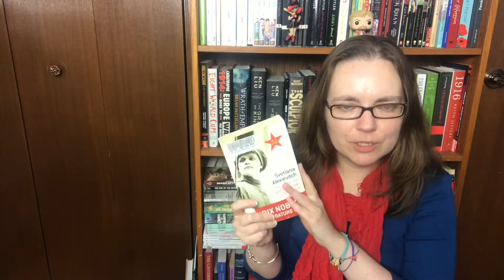Friday Reads | Poetry, War Stories, Essays & Comics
Books mentioned:
Summer Requiem: A Book of Poems by Vikram Seth
Night Sky with Exit Wounds by Ocean Vuong
La guerre n'a pas un visage de femme by Svetlana Alexievich, translated by Galia Ackerman
A Mind Spread Out on the Ground by Alicia Elliott
No Ivy League by Hazel Newlevant
I'd Rather Be Reading: The Delights and Dilemmas of the Reading Life by Anne Bogel, narrated by the author
Outer Order, Inner Calm by Gretchen Rubin, narrated by the author